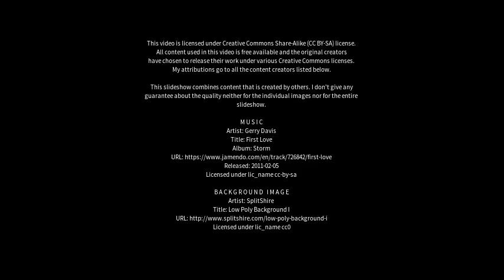Best places to visit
Best places to visit - Jogindarnagar (India) Best places to visit - Slideshows from all over the world - City trips, nature pictures, etc.